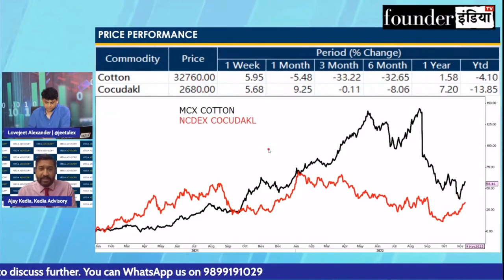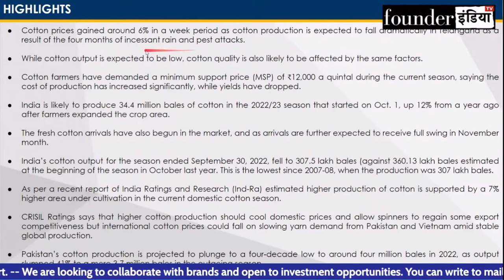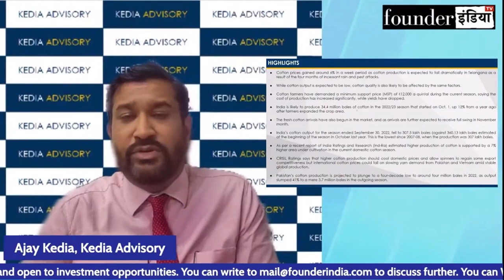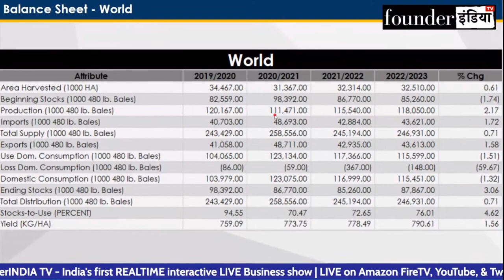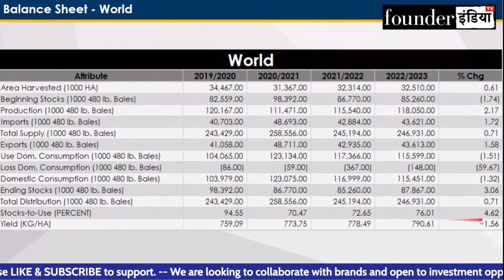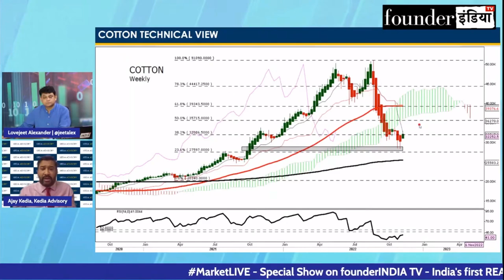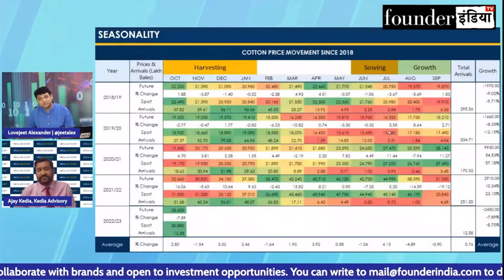Cotton को क्यूँ "White Gold" कहा जाता हैं? Expert Outlook by Ajay Kedia | Commodity Special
जानिए हमारे Stock Market Expert Ajay Kedia की राय |

Analysis of: Cotton "White Gold"

Shows on cotton whitegold StockMarket equity trading investment commodity personalfinance reviews marketanalysis startups nifty sensex and much more.